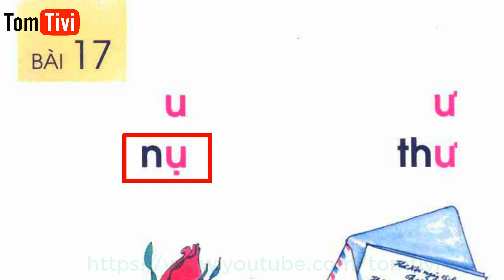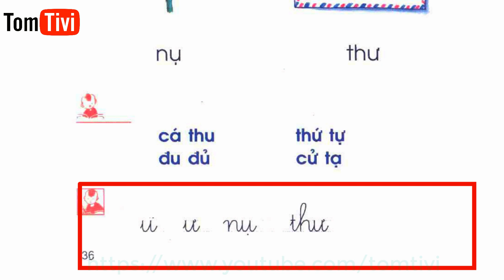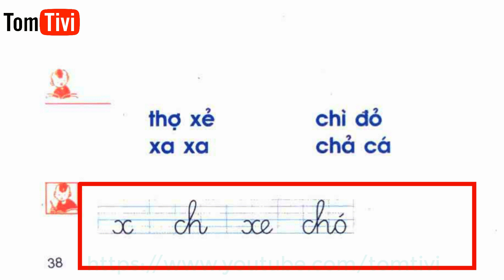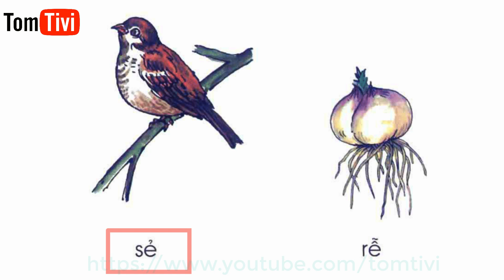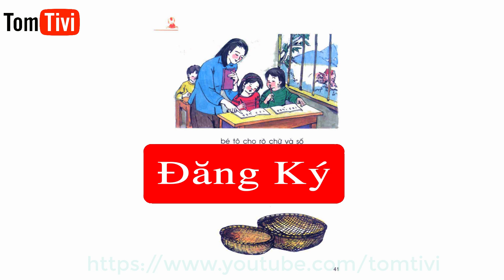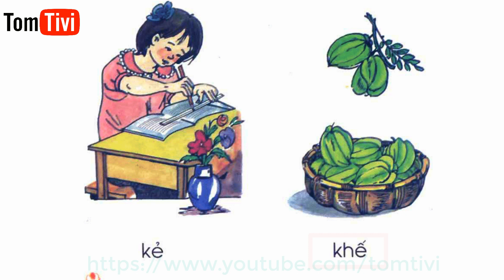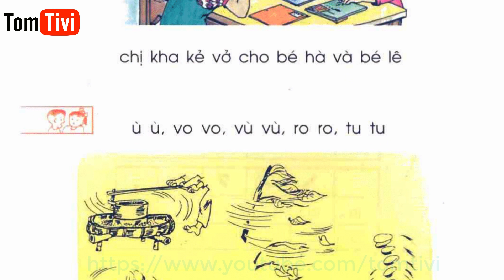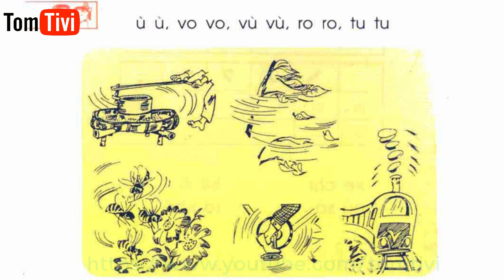Tiếng Việt Lớp 1 Tập 1( Bài 17 Đến 20 )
Dạy bé học Tiếng Việt Lớp 1 Tập 1 ( Từ  Bài 17 Đến 20 ).
Tomtivi là kênh giáo dục , giải trí và sáng tạo dành cho trẻ em .